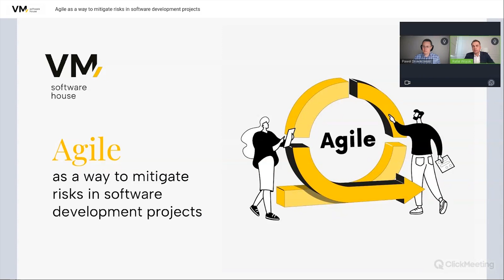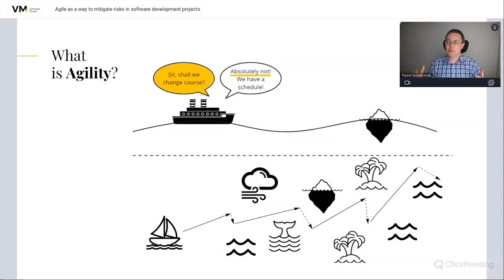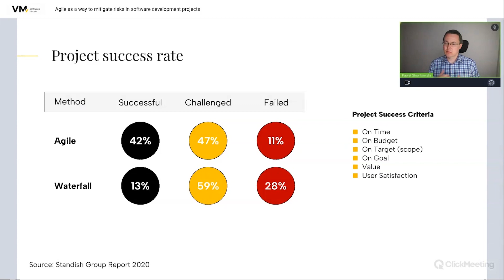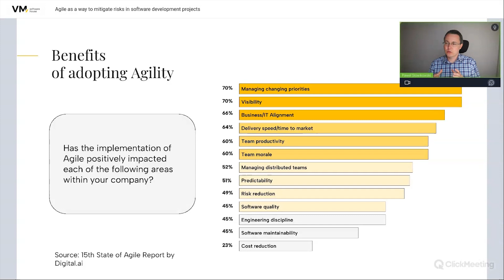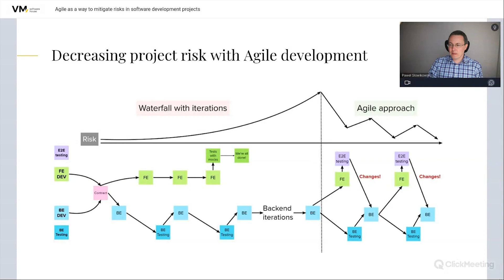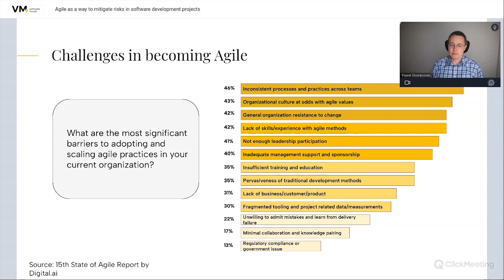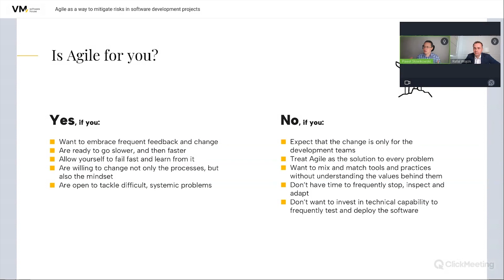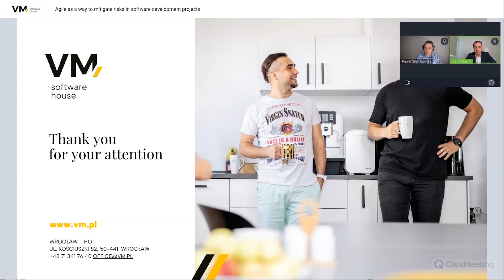Agile as a way to mitigate risks in software development projects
Is your company constantly facing risks and uncertainties in software development projects? Are you seeking a proven methodology to mitigate these risks and improve project outcomes? Look no further than Agile!

Our expert speakers provide practical insights on implementing Agile methodologies in your software development process, resulting in reduced risk, increased efficiency, and better team collaboration.